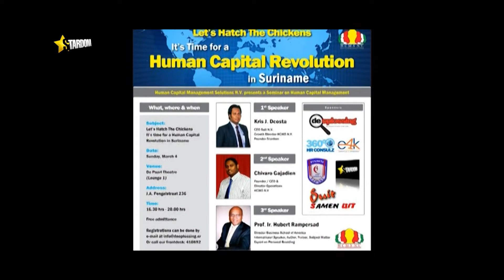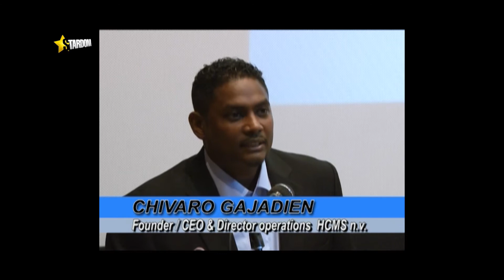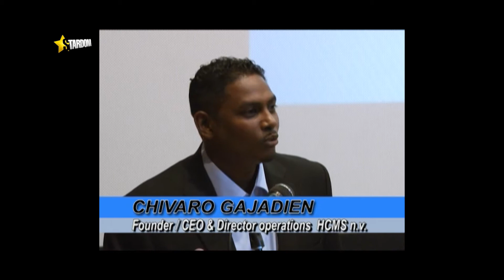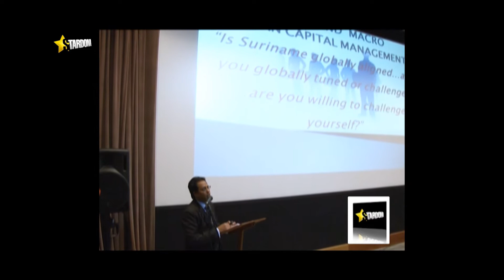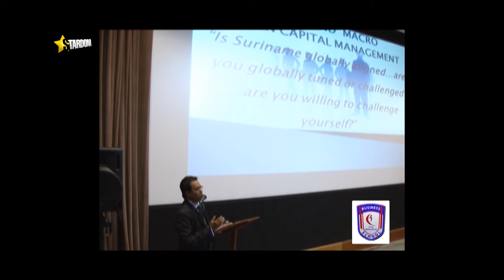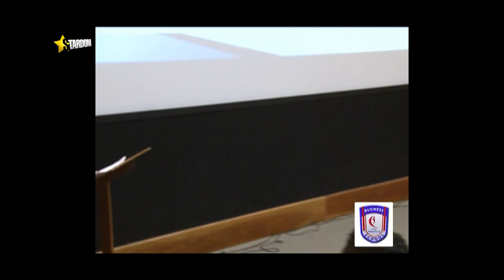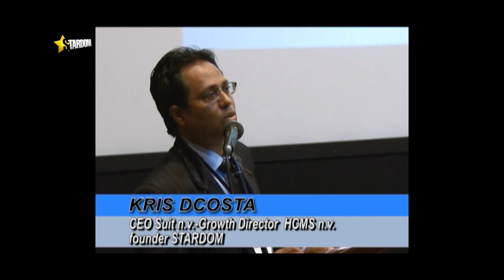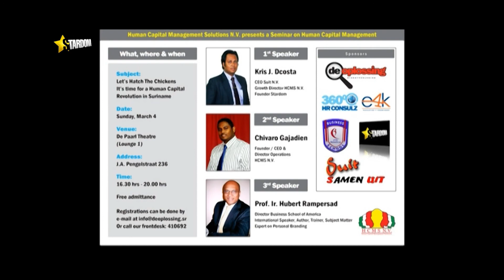LECTURE ON HUMAN CAPITAL BY KRIS DCOSTA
Kris DCosta is an HR and Organizational Development Guru. and his journey in life is no lesser than a dramatic film or an intriguing novel. Kris shares his insight into some key aspects of corporate and social human capital in this lecture in Suriname, South America.This event was conceived and produced by KDC Internationale, a division of Stardom Media Group Worldwide.